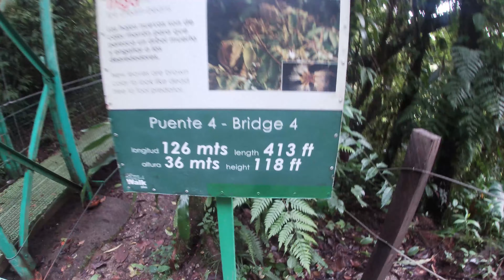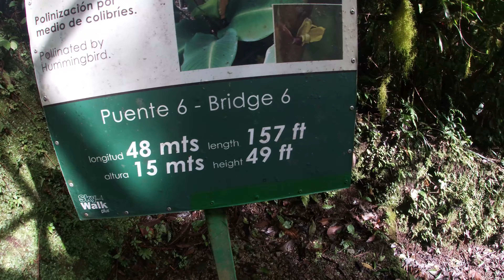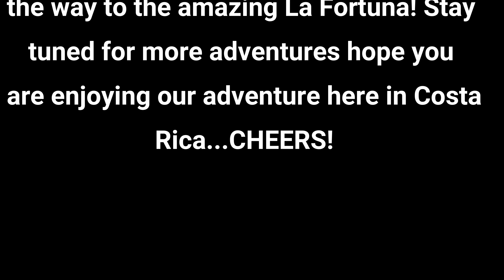AMAZING AIR BNB + The Road To MONTEVERDE Via Route 606 Ft. TREETOPIA HANGING BRIDGES Costa Rica Pt 4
It was a glorious morning as it was my birthday and I woke up at an absolutely amazing Air Bnb in Miramar/Tajo Alto in Costa Rica called Domos Finca El Mirador! They made us an awesome breakfast and we didn't leave right away so we could enjoy the amazing pool and views and wildlife. A friendly coati even came up to us! After soaking up some rays and enjoying the view and even getting some drone shots, we took off back on the mountain roads on our way to Monteverde.
        The drive to Monteverde on route 606 was so beautiful and such a pleasant drive. Except for the one part where we missed our turn and ended up on some back road in between farms to get back to the highway. As seen in the video... The highway and roads are paved all the way to Monteverde and pretty smooth and there are some amazing views over the mountains and valleys as you drive making it all so worth it.
    Once we arrived in Monteverde we dropped Brandi off at Frog Pond Ranario as she knew she wouldn't enjoy the hanging bridges and Don and I took off up some other mountain roads to make it to TreeTopia Hanging Bridges. It was quite expensive but the bridges and jungle were stunning and we were able to take out our drone once more for some awesome shots.
Hope you enjoyed this video it is a bit long I had such a hard time figuring out how to edit! Cheers!

1. "Roa - One Thing" is under a Creative Commons (CC-BY 3.0) license
   • Roa - One Thing 【Official】